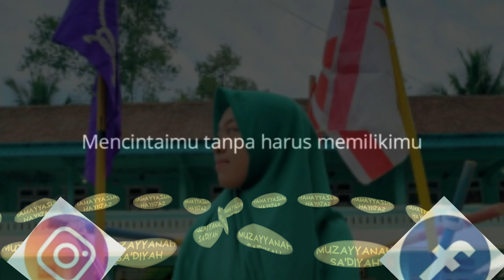hati#harapan#keinginan#ku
Hidup ini penuh dengan pilihan-pilihan, kamu harus berani memilih untuk meninggalkan hal-hal yang membuatmu bersedih atau menangis, dan tetaplah berfokus pada hal-hal yang membuatmu bahagia, jangan pernah meninggalkannya.MUZAYYANAH SA'DIYAH